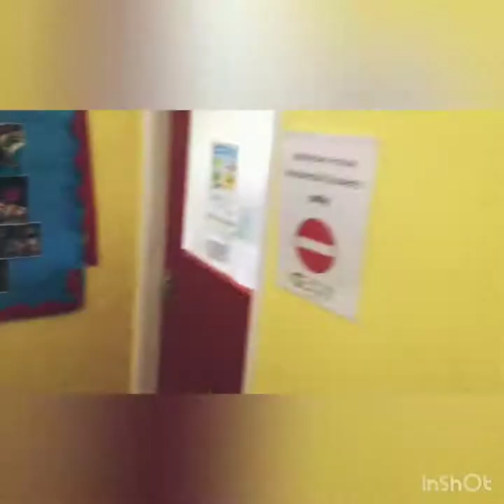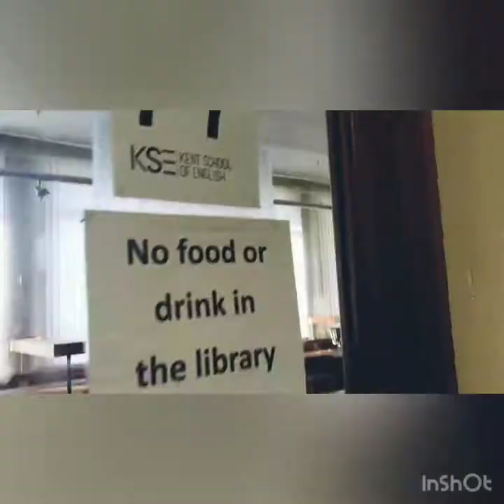LinguaLand & Kent School of English. Wellesley house